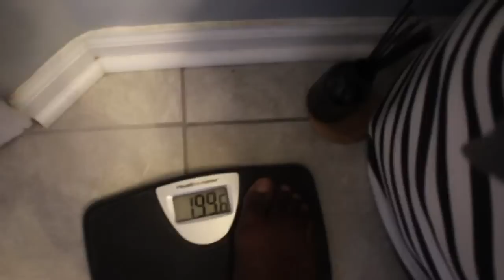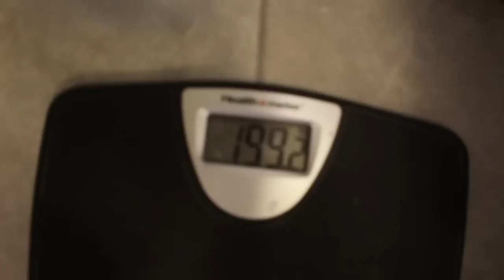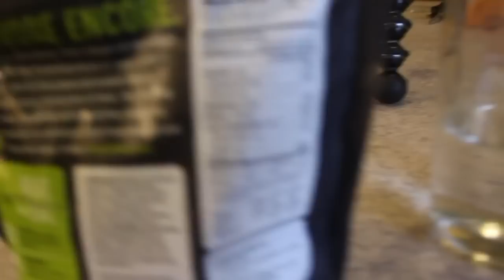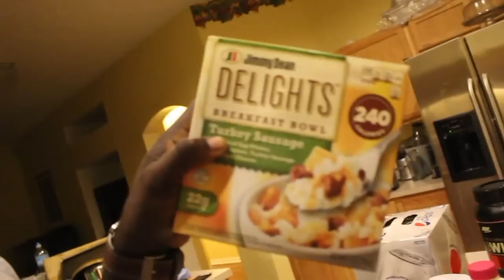Got Some New Pumpchasers | Cutting Series Ep. 4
I had to re-upload this video because in the last one some of the homies let me know that I exposed some of my personal info. So here it is again! New video dropping tomorrow as well!